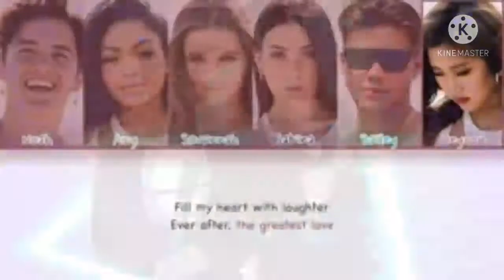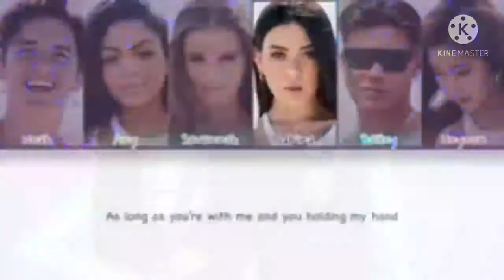foto minha da música do Now United canal do Fábio Braga